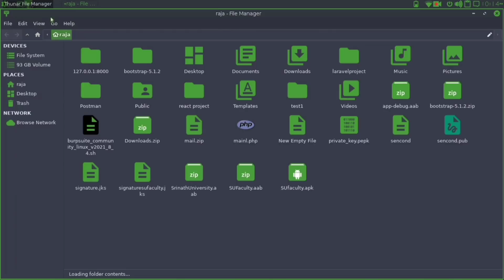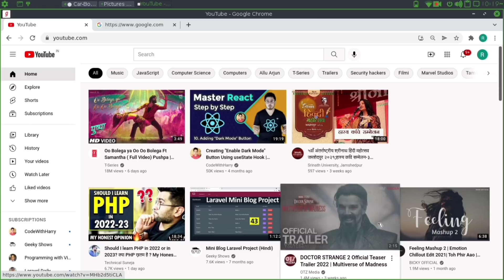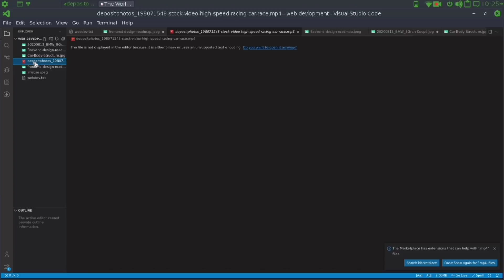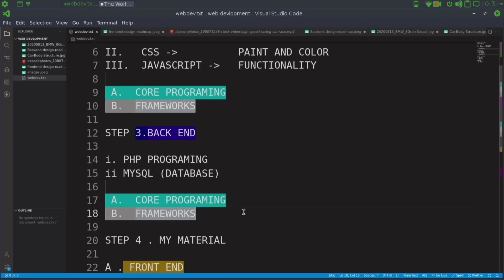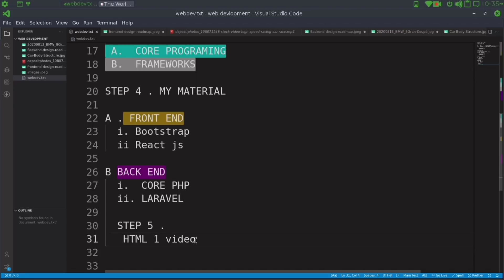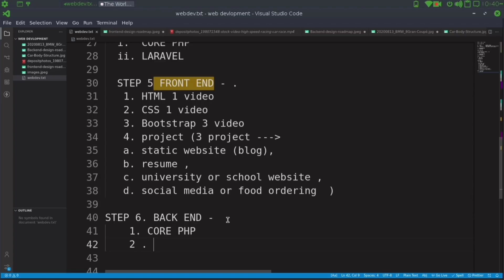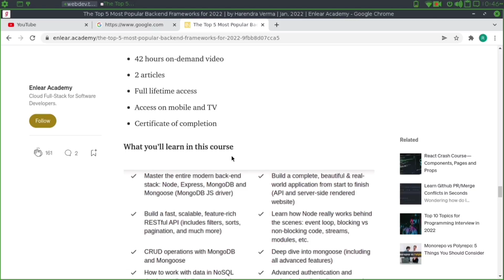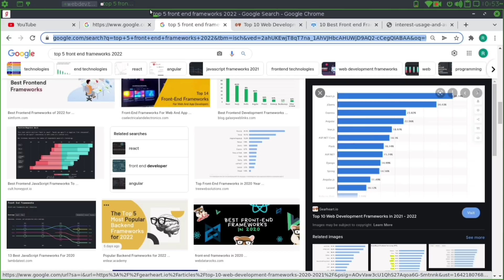Introduction to Web Development | Learn Coding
Know more about "Web Development"
1. Website is called web in short form.   Development means to make, or to develop, thus web development means to make any kind of website.

2. When you search for any information on the internet, the information that appears in front of you is published by a person on that website. This website is made by programmers.

3. The programmers who create websites are called web developers. Web development is a skill that any student can learn. Even if he is a student of Science, Commerce and Arts.

○ 𝑻𝒉𝒆𝒓𝒆 𝒂𝒓𝒆 3 𝒕𝒚𝒑𝒆𝒔 𝒐𝒇 𝒘𝒆𝒃 𝒅𝒆𝒗𝒆𝒍𝒐𝒑𝒆𝒓𝒔.
      𝟏. 𝐅𝐫𝐨𝐧𝐭𝐞𝐧𝐝 𝐖𝐞𝐛 𝐃𝐞𝐯𝐞𝐥𝐨𝐩𝐞𝐫
            ■ HTML
            ■ CSS
            ■ JavaScript

      𝟐. 𝐁𝐚𝐜𝐤𝐞𝐧𝐝 𝐖𝐞𝐛 𝐃𝐞𝐯𝐞𝐥𝐨𝐩𝐞𝐫
            ■ Python
            ■ Java
            ■ PHP
            ■ Ruby
            ■ C# .NET

      𝟑. 𝐅𝐮𝐥𝐥 𝐒𝐭𝐚𝐜𝐤 𝐖𝐞𝐛 𝐃𝐞𝐯𝐞𝐥𝐨𝐩𝐞𝐫
            ■ Frontend + Backend

▪︎introduction to web development
▪︎web design
▪︎what is laravel?
▪︎what is framework?